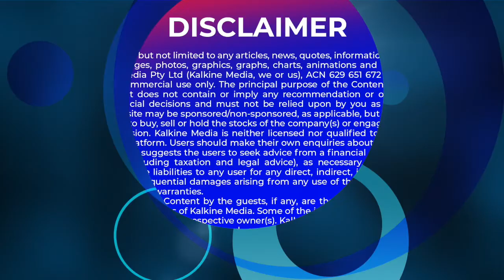What’s the link between ByteDance and TikTok?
*Global tech company ByteDance is operating on several platforms to connect people across cultures, geographies and languages.
*In 2016, ByteDance launched a popular social media app - TikTok
*TikTok remained in controversies, and in mid-2020, the Indian government banned the social media app, considering its threat to privacy and security.